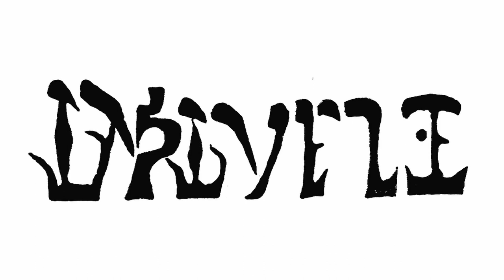Brivele: "Music of the Red Scare"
Brivele performing as part of the Jewish Museum of Maryland's "Music of the Red Scare" event on October 30, 2022.

Brivele is an anti-fascist klezmer folk-punk trio who braid together oral history, Yiddish language, contemporary and old-country musical genres, American Vaudeville, and visual arts. Brivele is pronounced "BREE-veh-leh" (בריוועלע) and means "Little Letter" in Yiddish.

0:00 Intro
2:46 "Vi Azoy Shloft Der Keyser"
7:12 "Bread and Roses"
11:21 "Shootin' with Ra-Ra-Rasputin"
17:13 "Bella Ciao"
22:19 "Rumenye iz Amerike"

Video by Brian Lindsay